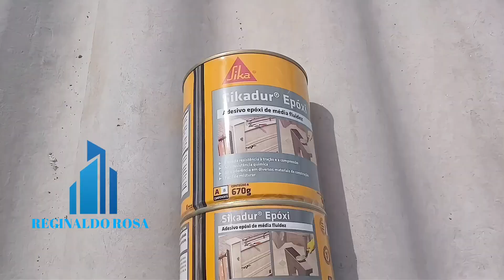como fazer telhado embutido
obra no condomínio barão de monte bello em Araruama RJ